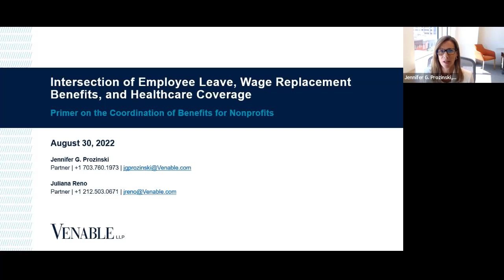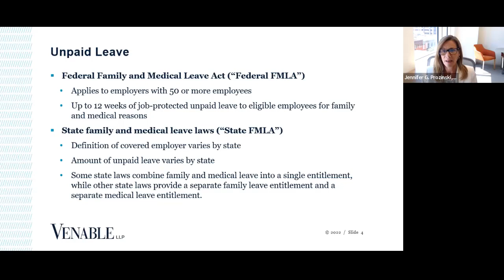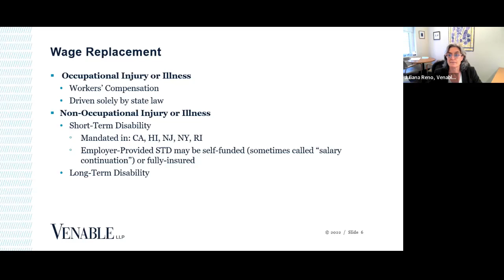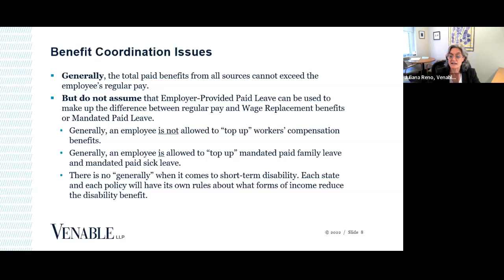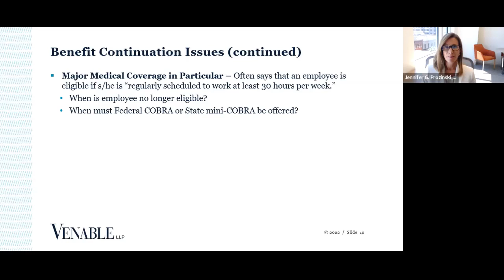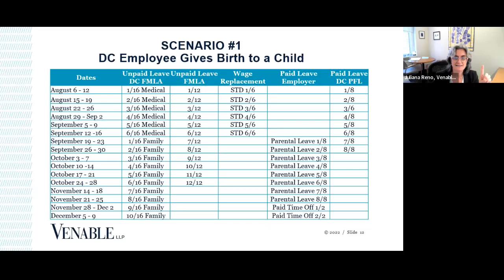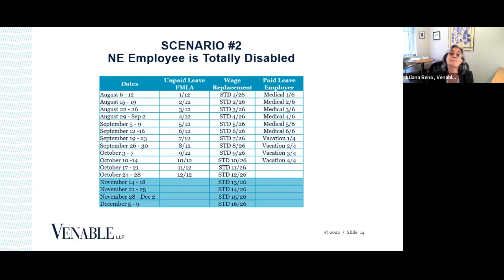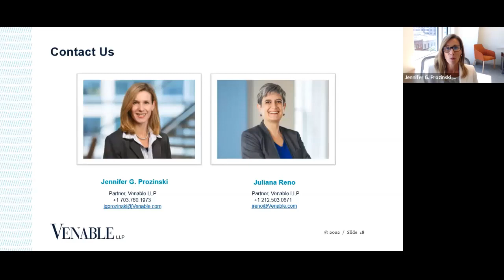Intersection of Employee Leave, Wage Replacement Benefits, and Healthcare Coverage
The Intersection of Employee Leave, Wage Replacement Benefits, and Healthcare Coverage: A Primer on the Coordination of Benefits for Nonprofits

An increasing number of states and localities are implementing laws that provide employees with benefits such as paid sick leave, family and medical leave, and/or disability benefits. As a result, nonprofits are increasingly likely to be faced with the challenging tasks of not only complying with these laws, but also determining how these entitlements intersect with the leave, wage replacement benefits, and health insurance provided by the organization. These tasks have become even more complex during the pandemic, because many nonprofits have changed from an in-person work model to a remote work model, thereby increasing the number of applicable jurisdictions.